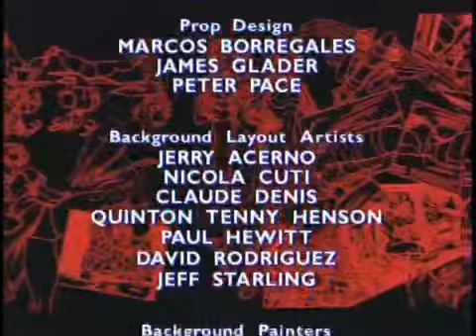Street Fighter season 1 episode 1 The Adventure Begins